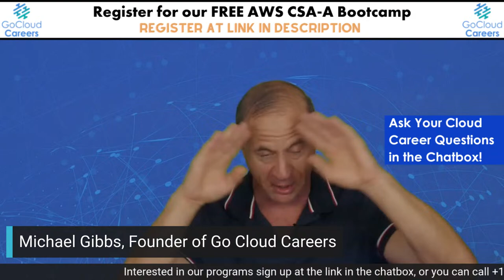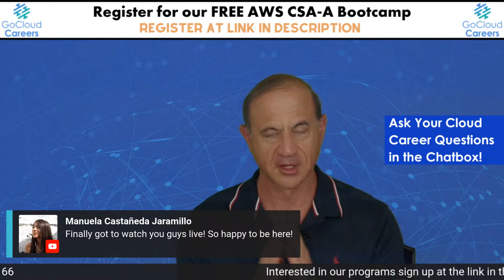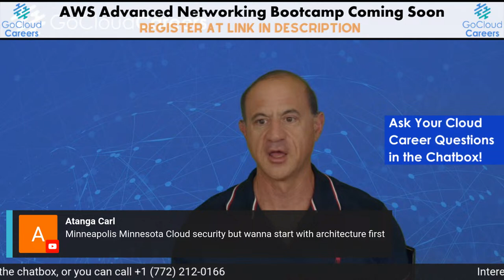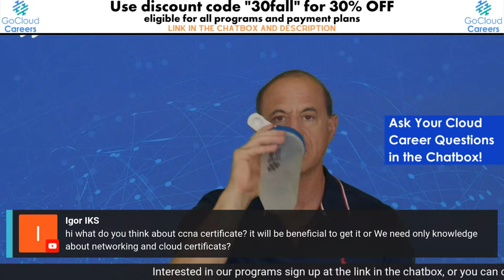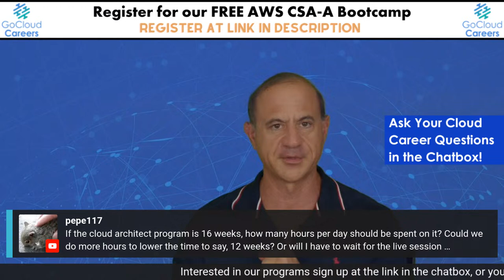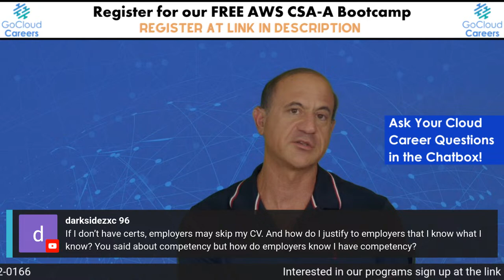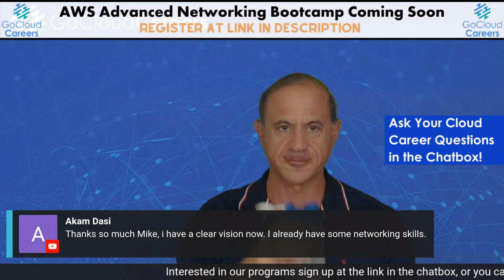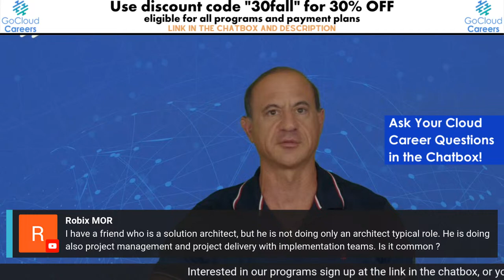Cloud Computing Career Training Q&A (How to get your first cloud career job)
In this live Cloud Computing Career Training Q&A (How to get your first cloud career job) session we take time to answer any of your cloud architect career or cloud engineer career questions. If you are looking to get your first cloud architect job or first cloud engineer job, then make sure to join us and ask your questions.

Register for our FREE AWS Solutions Architect Associate Bootcamp, October 18 – 22,

FREE AWS Advanced Networking Bootcamp, in November, click here to register,

FREE Cloud Job Webinar every Thursday; learn how to get cloudhired. Where you can ask us questions in real time and get guidance to specific to you!

Pre-register for our upcoming updated FREE AWS Certified Solutions Architect Associate (SAA-C03) Exam Guide,

Pre-register to get your FREE copy of our upcoming Google Professional Cloud Architect Study Guide,

Our goal at Go Cloud Architects and Go Cloud Careers is to make technical training as accessible as possible to as many people as possible. That is why we create FREE technical content for the community. Make sure to check out our multitude of free content below.